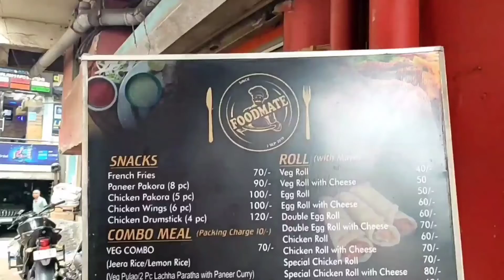THE ASSAMESE CULINARY ARTS#FOODIE GUWAHATI#THE NEW AGE OF EATING